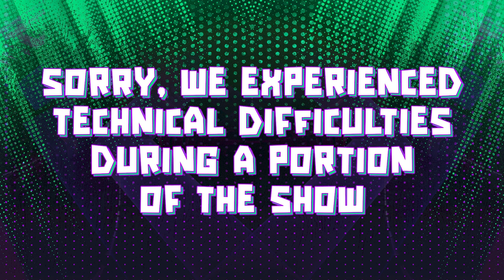NFL Week 4 Best Bets, Travis Kelce & Taylor Swift Prop Bets, Cowboys vs. Patriots | Bear Bets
In the latest episode of “Bear Bets,” host and betting expert Chris "The Bear" Fallica and former NFL offensive lineman Geoff Schwartz start off the show recapping NFL Week 3 upsets and a record-setting offense. Next, Bear gives his Week 4 NFL picks featuring the Patriots vs. Cowboys, Bengals vs. Titans, and Rams vs. Colts. Bear and Geoff are then joined by friends and sports betting analysts, Sam Panayotovich and Will Hill for our favorite segment, “The Gambling Group Chat.” The GGC talks Dolphins vs. Bills odds, predictions, and the over/under for the game. They also discuss their other Week 4 NFL picks against the spread including Chiefs vs. Jets, and Travis Kelce prop bets now that Taylor Swift is rumored to go to the game. Afterwards, Bear and Geoff share their survivor pool picks and make their Best Bets of the week.

🏈:Bengals at Titans (6:15)
🏈: Patriots at Cowboys (8:19)
🏈: Rams at Colts (9:57)
💬: The Gambling Group Chat (13:15)
🔥: Survivor Pool Picks (15:10)
💰: Bear’s Best Bet (53:46)
💰: Geoff’s Best Bet (54:35)